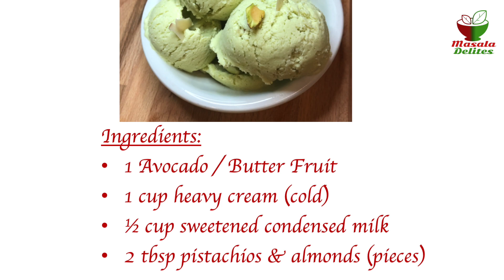Avocado/Butter Fruit Ice Cream Recipe | Only 4 Ingredients Ice Cream Recipe | Easy Avocado Ice Cream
WELCOME TO MASALA DELIGHTS
Today's recipe is Home made fresh Avocado/Butter Fruit Ice Cream | Easy Avocado ice cream recipe
Ingredients:
1 Avocado / Butter Fruit
1 cup of heavy cream (cold)
1/2 cup sweet condensed milk
2 tbsp pistachios & almonds (pieces)